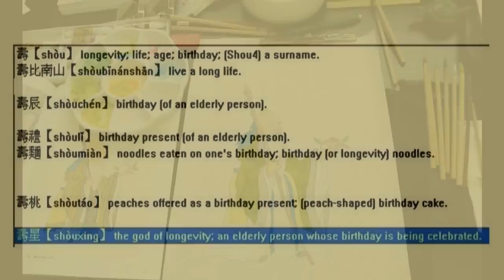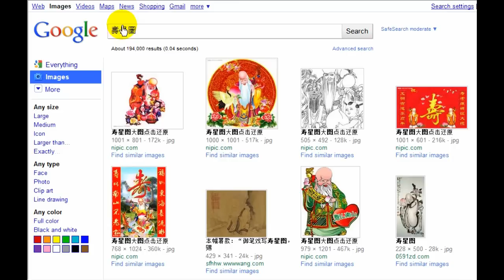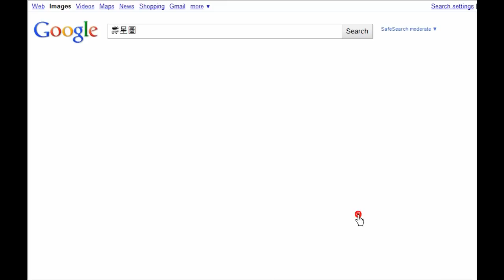God of Longevity 壽星 Chinese Figure Painting 工筆人物畫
Google Chinese paintings 壽星圖
壽星 the god of longevity; a person whose birthday is being celebrated

Draft & sketching: charcoal (torso, about 20 minutes); pencil (flower patterns, about 30 minutes)
Total time used: about 5 hours in three days
Video speeds: Due to lengthy recording, most clips and excerpts are sped up to 150% with VideoStudio. Drawing with brush strokes are sped up to 140%. At 3:42, the second time sketching is original speed to reflect the relationships between Chinese calligraphy Zhuan Shu and Chinese brush painting sketching.

& various kinds
Paper used: sized Xuan paper from Anhui Province
Ink used: oil soot ink stick (no bottled ink)
Colors used: Marie's Chinese watercolor

Brush stroke techniques: Chinese calligraphy seal styles & limited kinds of 十八描
combinations of round strokes (most parts) & side strokes

Buy Chinese painting or calligraphy books from
(United States, prices in U.S. dollars, worldwide shipping)
(Taiwan, prices in New Taiwan Dollars, $1 USD is about $33 NTD as of 2010, worldwide shipping; comprehensive new publications from China)
Search keywords are 國畫 工筆 人物畫 書法 书法
Both online bookstores have English customer services. They offer competitive low prices for over 1,000 Chinese calligraphy and painting books, DVDs, models, dictionaries, and etc for all levels.

(many books in both English and Chinese texts)
(many books in store but not listed online - Chinese texts)

Filename: LongevityGod-ChineseFigurePainting-AverageSPEED150-ExcerptsOnly-July2010.wmv